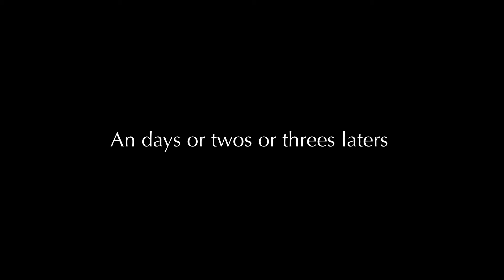Teaching Our Dad How to backflip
You read that right! We taught our dad how to do a backflip into the blue-water of the Maldives.

Hi, in case you don't know us, we are the Kiwi Boys. Two of three teenage brothers who are liveaboard sailors seeing the world. We've been living on the ocean for the past five years and are loving it!